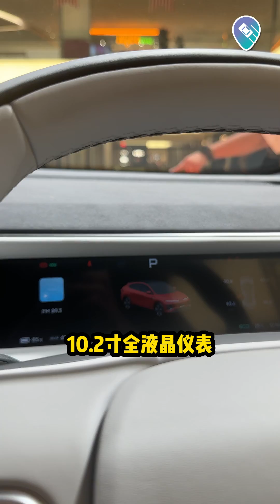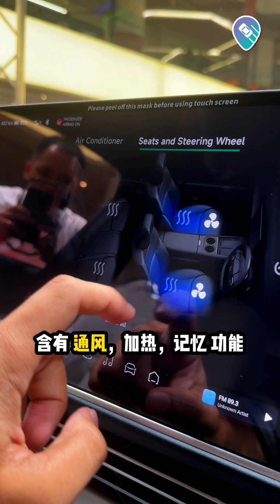Xpeng G6 新车售价从RM165,820起! 百多千能够买到 CAYENNE 以及Model Y 的外观，你说值不值？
Xpeng G6 新车售价从RM165,820起! 🤩😍 百多千能买到 CAYENNE 以及Model Y 的外观，你说值不值？

那么，就让我带大家看看，它的质感如何 比得过 MODEL Y 吗？